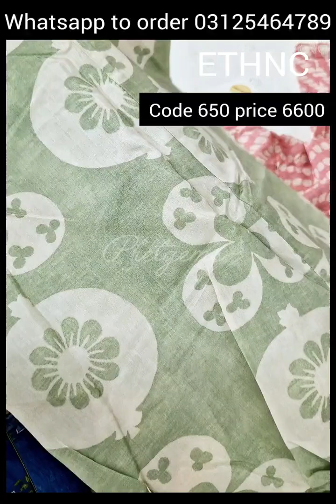ethnic pret stock on sale | 12/sep/2024